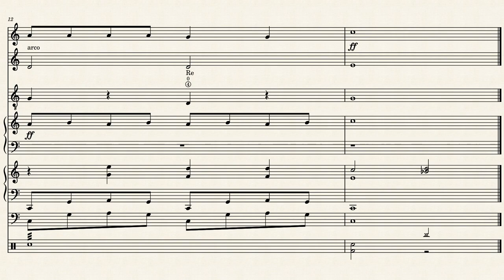Il trenino a vapore